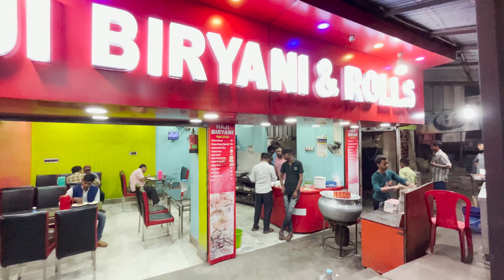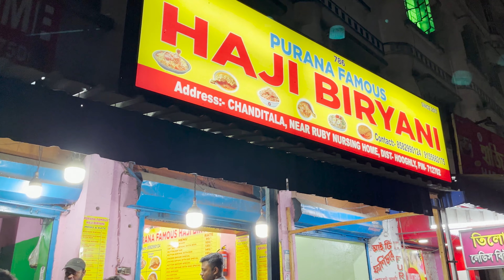DANKUNI SPICY CHICKEN BIRIYANI 🌶 CHALLENGE || PURANA FAMOUS HAJI AND ONLY HAJI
Biriyani challenge between purana famous haji biriyani and only haji biriyani.

Both are spicy. but we love purana haji biriyani.